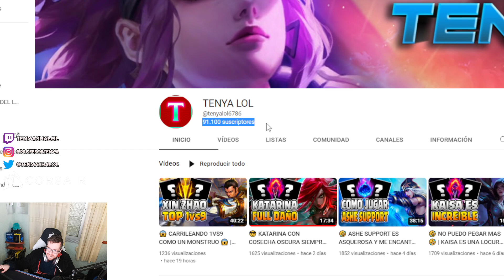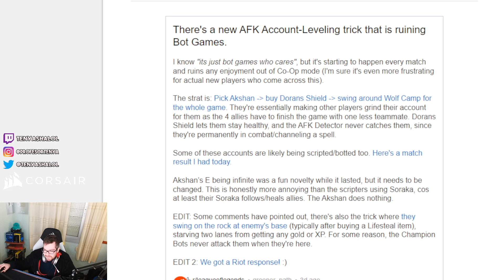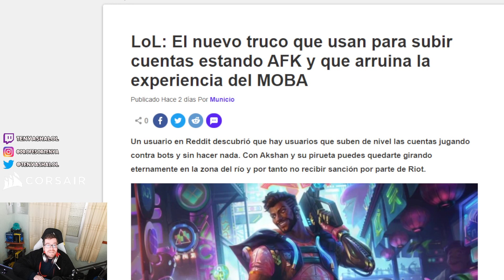DESCUBREN UNA NUEVA MANERA DE SUBIR LAS CUENTAS AL LVL 30 CON BOTS | NOTICIAS LOL